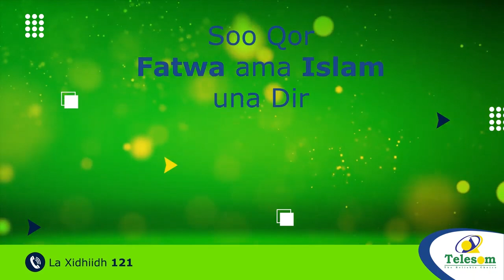Masaajid Cusub Oo Laga Furat Maagaalada Berbera